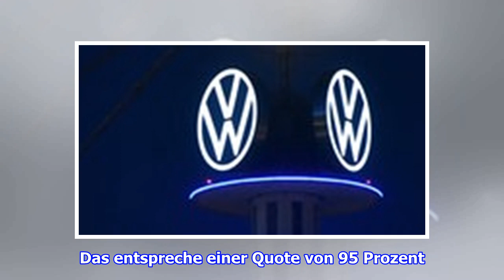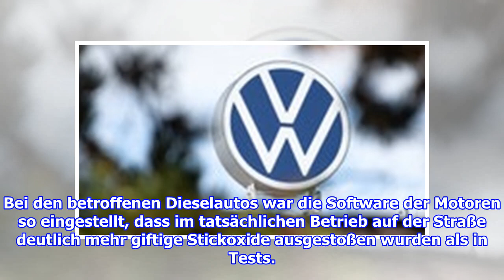Fast alle Kunden wollen Vergleich mit VW annehmen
Stand: 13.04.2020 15:48 Uhr  - NDR 1 Niedersachsen Auf Volkswagen kommen in dem Vergleich Kosten von bis zu 830 Millionen Euro zu. (Arrchivbild) Der im Zuge des Dieselskandals aus...